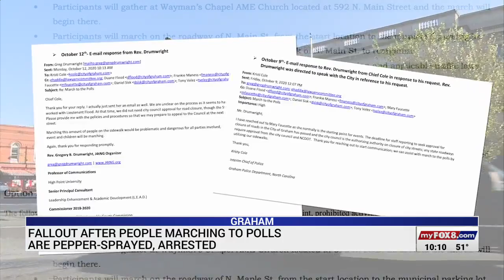'My eyes are still burning': 8 arrested after conflict between crowd and police at March to the Poll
The organizer of a 'March to the Polls' rally and seven others ended up in jail after the movement stalled in the streets on the last day of early voting in Graham.